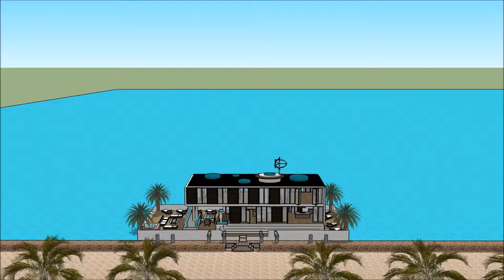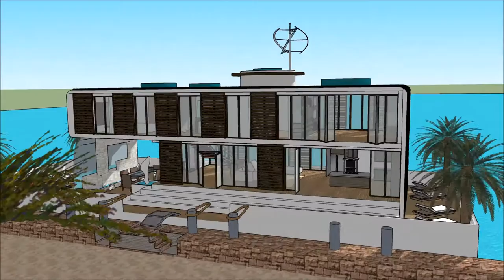ویلا تهران ویلا جدید خانه نو زندگی نو خرید خانه شناور معماری چند عملکردی معماری برج العرب River Des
The floating house villa houseboatzania launching an innovative high-end luxury yacht floating house villa mansion home design potentially as a display of exhibition of the ویلا تهران ویلا جدید خانه نو زندگی نو خرید خانه شناور معماری چند عملکردی معماری برج العرب  River Des.

The collection of the Floating house villa houseboatzania concept of ویلا تهران ویلا جدید خانه نو زندگی نو خرید خانه شناور معماری چند عملکردی معماری برج العرب  River Des consists of high luxury and architectural art pieces in minimalism combined with living on the waterfront of the harbour.

The floating house villa mansion yacht design has the basis to sustain living with high standards and contemporary structural design ویلا تهران ویلا جدید خانه نو زندگی نو خرید خانه شناور معماری چند عملکردی معماری برج العرب  River Des with numerous of prospects for excessive living and celebrating the desire of life worldwide: